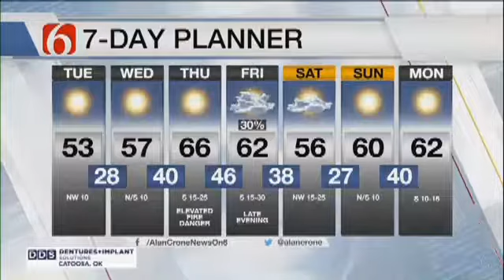Tuesday Morning Forecast With Alan Crone